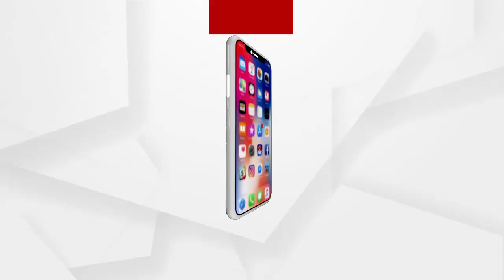କାହା ସ୍ୱାର୍ଥରେ ପାଣି ପଞ୍ଚାୟତ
ପାଣି ପଞ୍ଚାୟତ ସଭାପତିଙ୍କ ମନମୁଖୀ କାର୍ଯ୍ୟ ଯୋଗୁ ଅଡୁଆରେ ଚାଷୀ । ସୁବର୍ଣ୍ଣପୁରର ମରିଚପୁର ଗାଁରେ ଶୁଖିବାକୁ ବସିଲାଣି ଏକର ଏକର ଚାଷ ଜମି । ଚାଷୀମାନେ ପାଣି ପଞ୍ଚାୟତ ସଭାପତିଙ୍କ ନିକଟରେ ବିଦ୍ୟୁତ ବିଲ ପୈଠ କରିଥିଲେ ବି ବିଦ୍ୟୁତ ବିଭାଗ ନିକଟରେ ଜମା ହୋଇନି ଟଙ୍କା । ଫଳରେ ଉଠା ଜଳସେଚନ ପ୍ରକଳ୍ପରୁ ବିଦ୍ୟୁତ ବିଚ୍ଛିନ୍ନ ହୋଇଛି । ଯାହାକୁ ନେଇ ଚାଷୀଙ୍କ ଚିନ୍ତା ବଢିଛି...